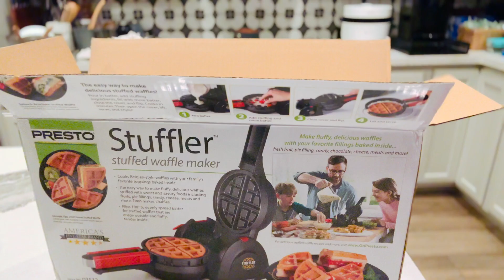Presto Stuffler Stuffed Waffle Maker Review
Presto Stuffler - Waffle Maker Review. Unboxing and trying out the Presto Stuffler to see how it does with stuffed Belgian style waffles!